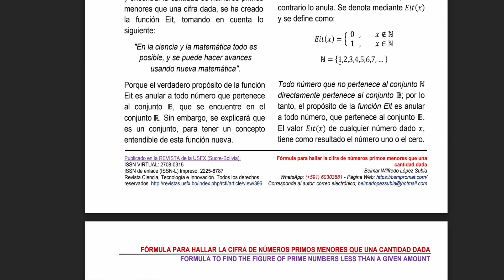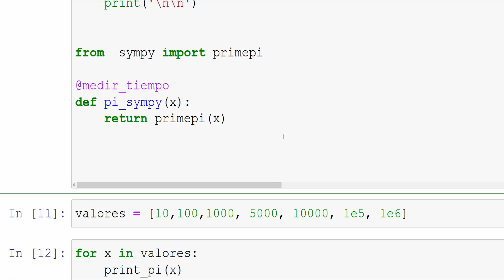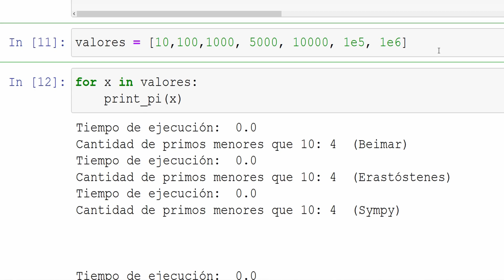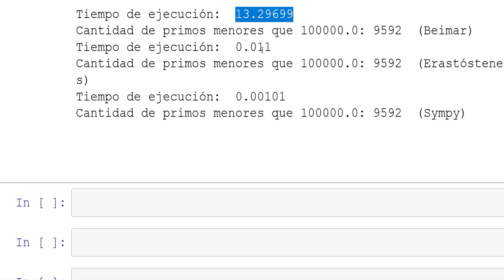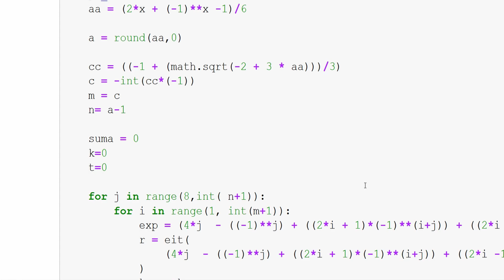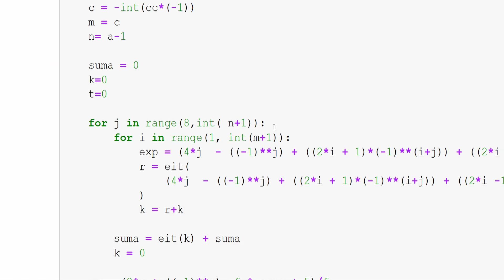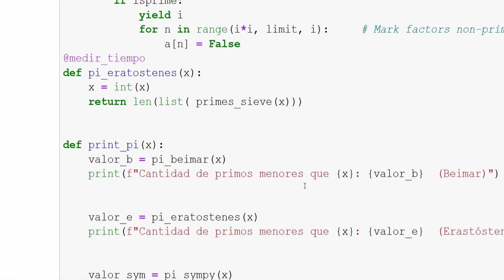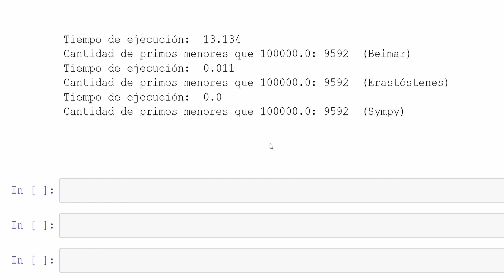Analizando la Formula del Genio Matemático Boliviano - Hipótesis de Riemann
la Hipótesis de Riemann
Genio boliviano
Genio matematico de bolivia
formula genio matematico
formula Beimar lopez
Beimar López Subia
formula para contar primos
Hipotesis de Riemann solución